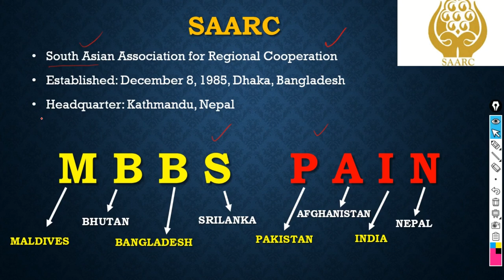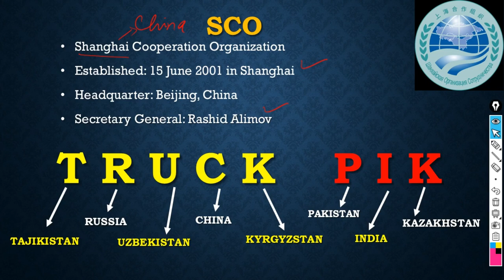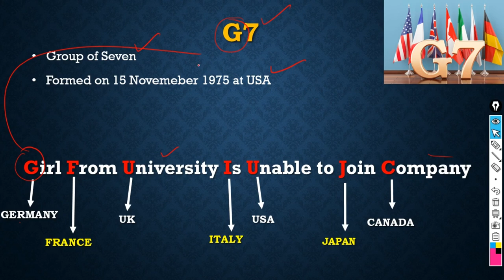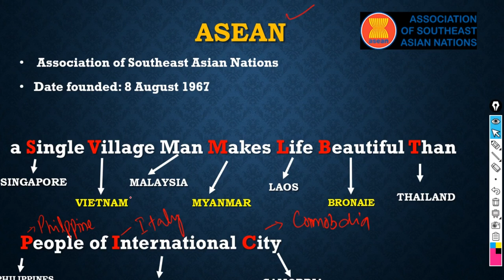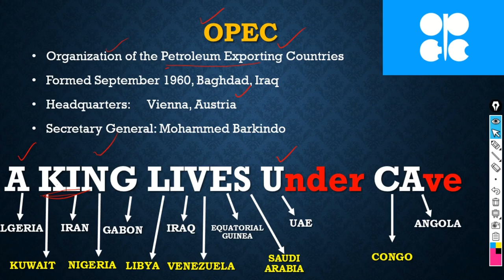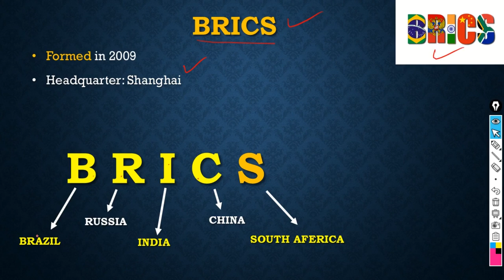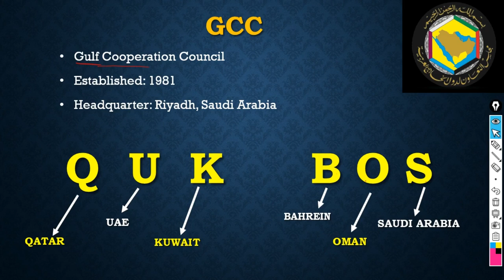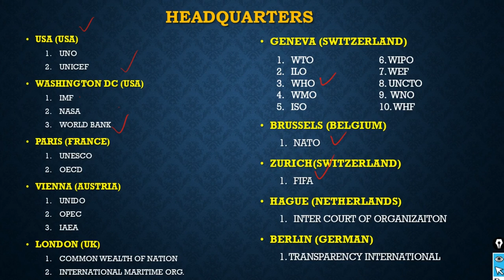International organizations & Headquarters Funny Tricks | GK Tricks | FPSC test preparation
This video describes the international organization's headquarters funny tricks. These GK tricks can help you in  FPSC test preparation. There are many international organizations having their headquarters in different places. It is very difficult to remember these organizations and their members. But my video will help you to remember these international organizations and their headquarters and will help you to shine in  FPSC test preparation.

In this video: I am going to help to remember international organizations headquarters with funny tricks.  I have covered funny tricks for organizations like SAARC, OPEC, CENTO, SEATO, G7, G8. This video will explain how to remember different member countries of these organizations with funny tricks to complete your  FPSC test preparation. Enjoy this video.

Urdu Description
Is video main mainy International organizations & Headquarters k bary m tafseel bian ki hay. Dunia m boht c international organization mojod hain aur jab ap FPSC test preparation krty hain to in International organizations & Headquarters ko bhi yaad krna parta hay. Lakin yah kafi muskil kaam hay.

Main nay apni traf sy kuch interesting tricks bniy hain jo k International organizations & Headquarters ko yaad rakhny m ap ki help krin gy aur FPSC test preparation ap k liy kafi asan ho jaiy gi inshah Allah.

Video Meta:
International organizations
organizations & Headquarters
GK Tricks